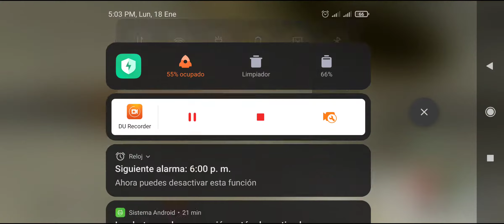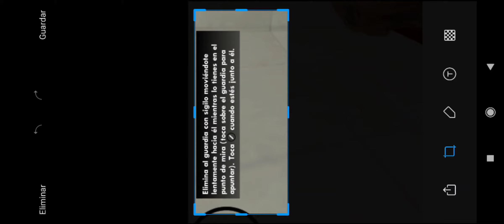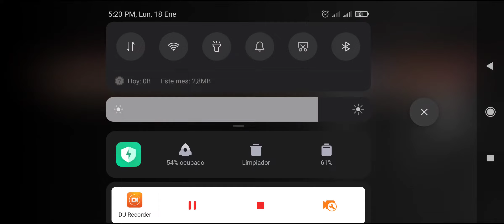GTA San Andreas Modo Historia Mision #19 ( Capitulo 19 ) matando Sigilosamente a Cuchillo 🔪☠️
Mi canal   Y⃢T   [ ReiDen GAMER ] & Canal   Y⃢T   Primario - ReiDen AprendiZ

Espero que les haya gustado ("Like") compartan el video con sus amigos por las redes sociales y no te olvides suscribirte y activar la campanita para nuevas notificaciones y nuevos videos.😎👌

Como descargar GTA San Andreas para Android
Como puedo descargar el GTA San Andreas para movile
Como instalo el GTA San Andreas para Android
Como instalar GTA San Andreas para Mobiles
GTA San Andreas totalmente gratis para Mobile
GTA San Andreas Gratuito

Como descargar San Andreas para Android
Como puedo descargar el San Andreas
Como instalo el San Andreas para Android
Como instalar San Andreas para Mobiles

2020 , 2021 , 2022 , 2023 , 2025

P.G. Facebook - Gelo ReiDen

misión completada De GTA San Andreas
capítulo 19
Modo Historia

Atte:

ReiDen GAMER 𓄀🅫